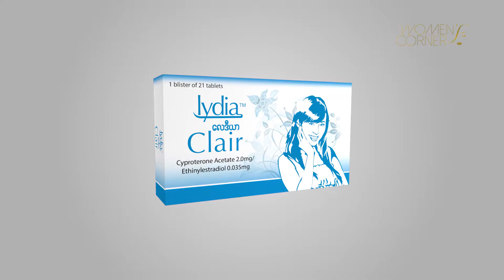Women's Corner Ep13